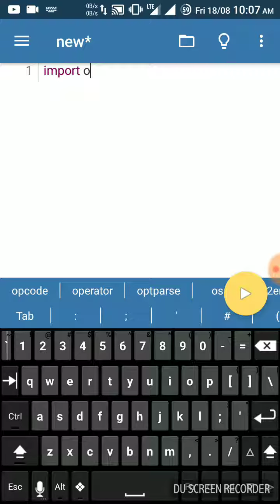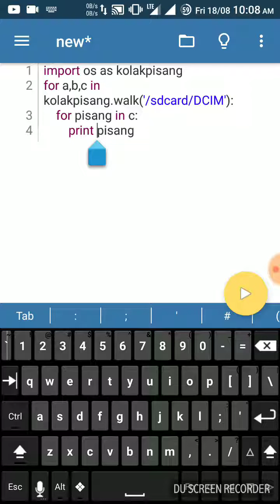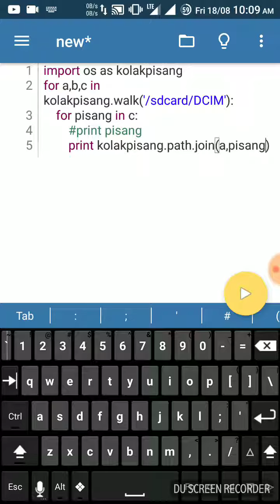Python - List all files in A Folder Recursively